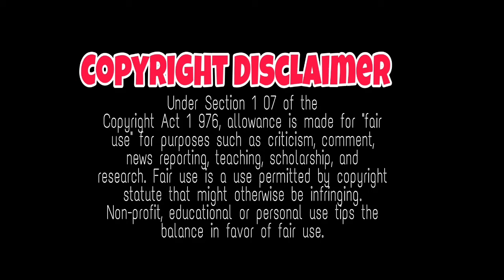ARANMANAI 3 review | tamil horror comedy movie, sundar c | aarya | raashikhanna | VIVEK | yogi babu